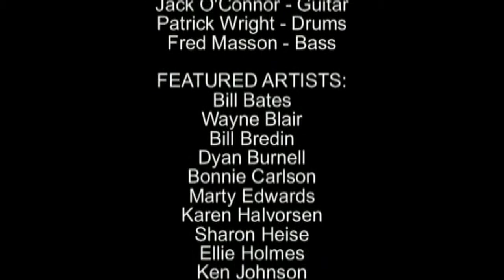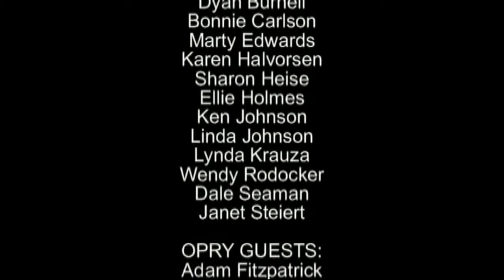George Angus with the Westbank Country Opry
The Westbank Country Opry is the longest-running LIVE music show in Canada's Okanagan Valley and presents new monthly concerts from September to June.  To learn more about the Opry and to get free music downloads and meet the Artists please